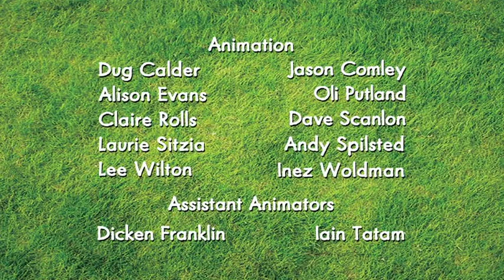Shaun the Sheep | Stick with Me | Season 01 | Episode 36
The Farmer breaks his glasses.